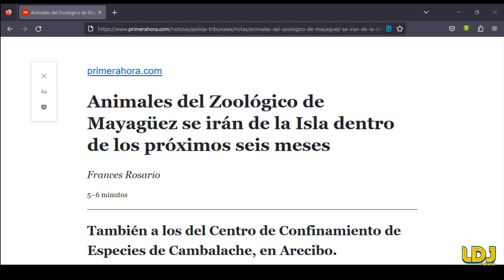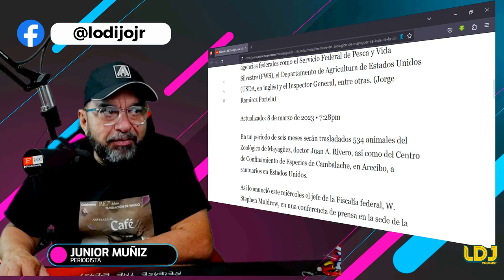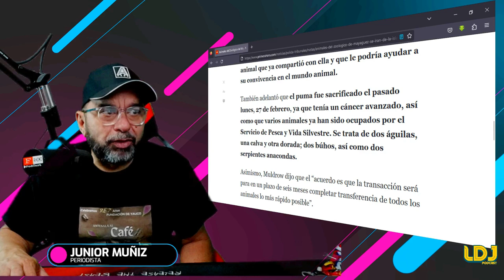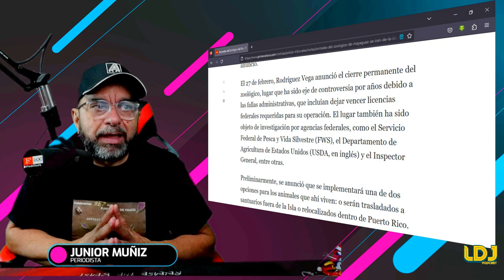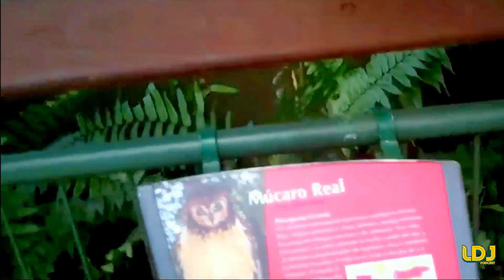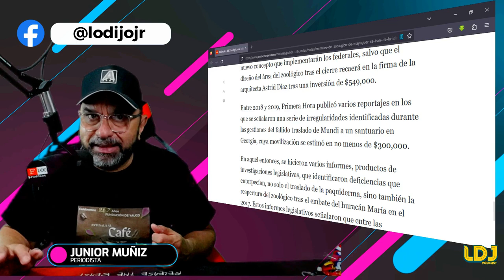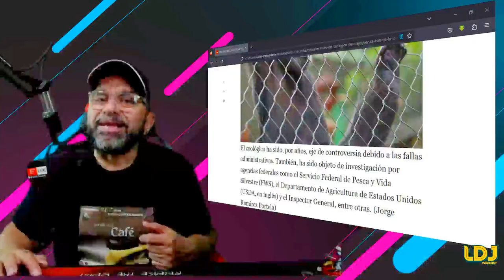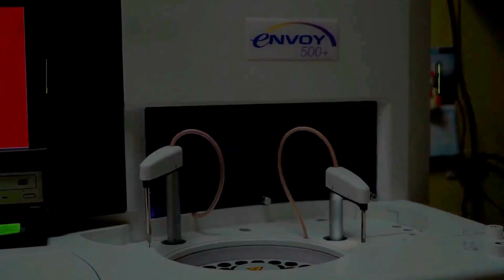SE LLEVARAN TODOS LOS ANIMALES DE ZOOLÓGICO DE MAYAGUEZ